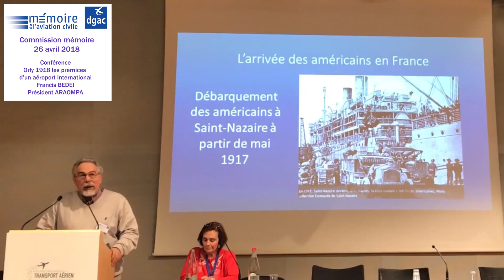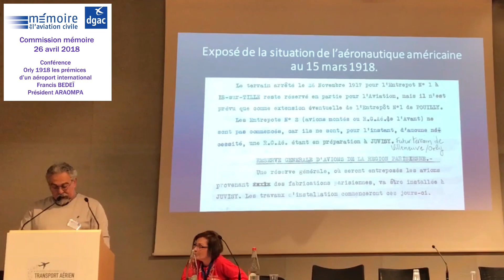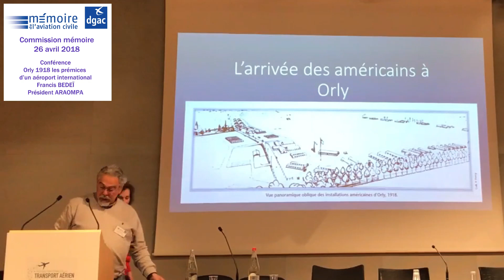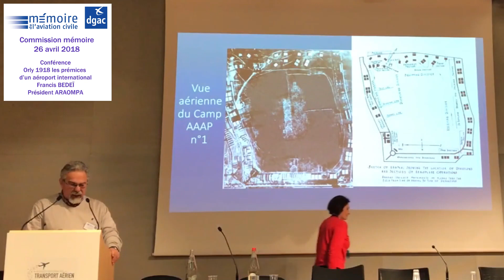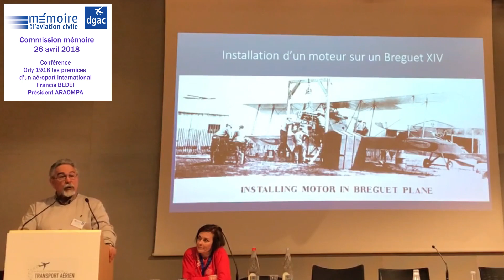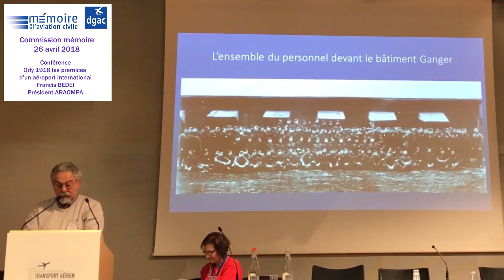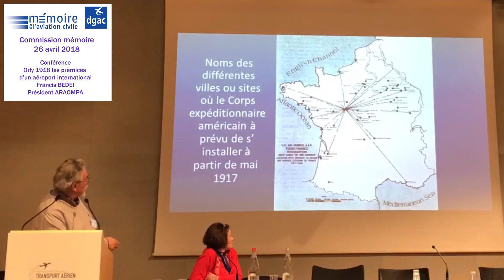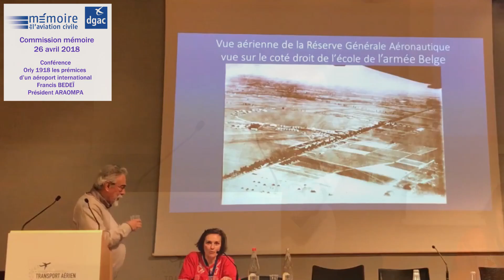2018 DGAC Commission 26 avril z Conférence Orly 1918 Les prémices d'un aéroport internationnal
Orly 1918, l’arrivée des américains. Francis Bedeï, président de l’Association pour la revalorisation du 1er aérodrome organisé au monde de Port-Aviation, ARAOMPA, présente les nouvelles recherches sur les terrains précisément attribués aux différentes unités présentes à partir de 1917, à partir de documents d’archives.